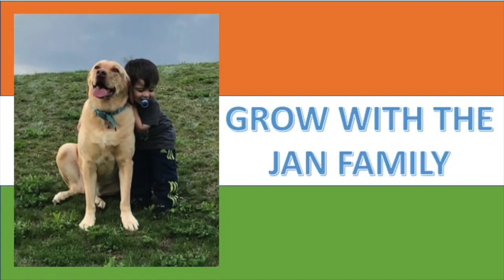SADHGURU'S MESSAGE TO EVERY PAKISTANI / AMERICANS REACTION